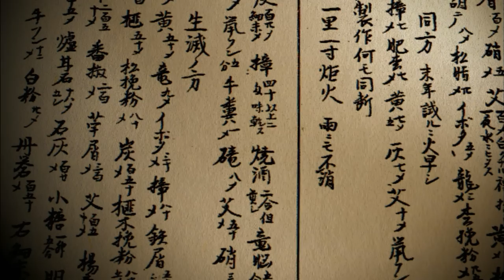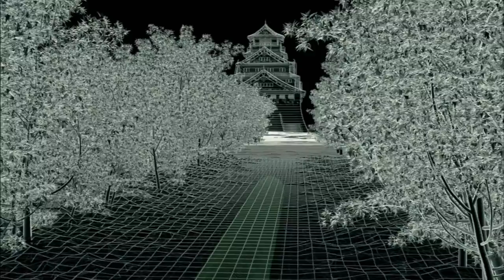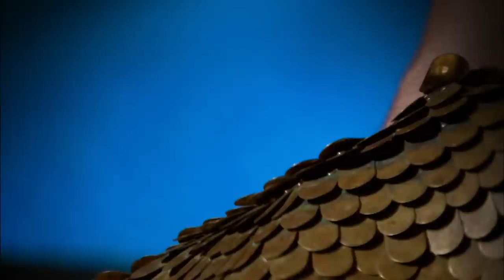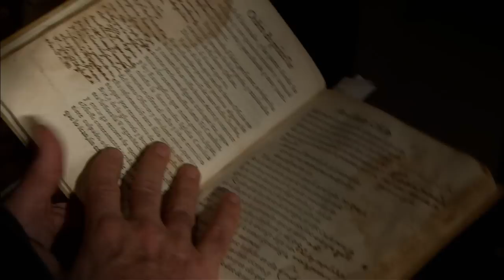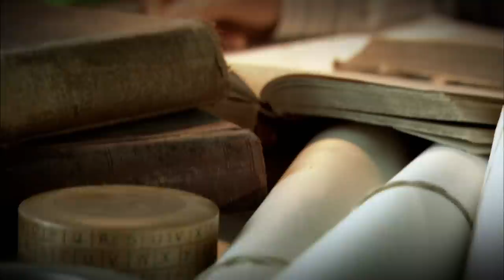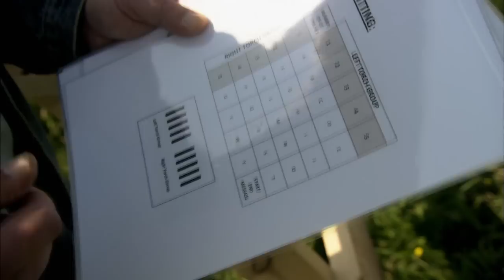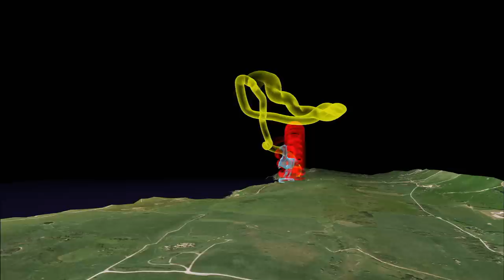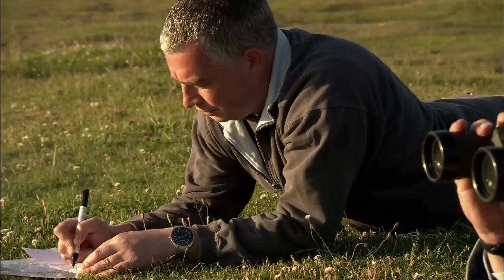The DEADLY Tactics of Ancient Spies | Ancient Discoveries (S3, E11) | Full Episode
Investigate the systems by which ancient intelligence services transmitted messages over thousands of miles--the fire beacon, the horse and the pigeon. See more in Season 3, Episode 11, "Ancient Secret Agents."

Tantalizing clues are making historians rethink the sophistication of ancient cultures. Explore ancient cars, superships, Egyptian warfare, ancient robots and more.